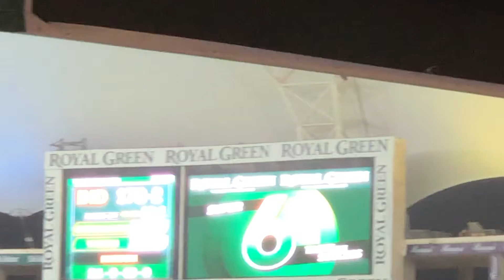Virat Kohli & Surya Kumar final over from/ stadium